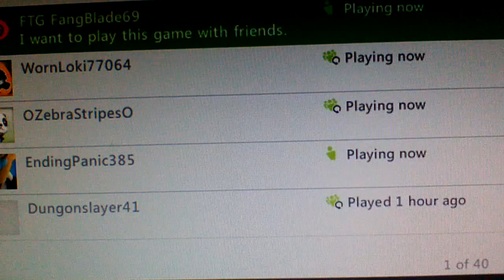gta 5 funny moment and part gameplay